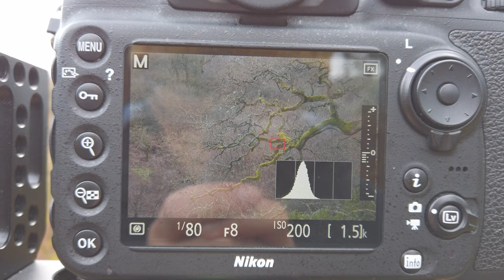Photographing Ancient Oak Trees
Although the condition wasn't ideal, I still had a great time in my local woodland scouting for compositions and photographing beautiful ancient oak trees.

**Gears (part of them)**
Main Camera: Nikon D810 (with Nikon 24-120mm f/4 VR and 80-200mm Ai-s f/4)
Video Camera: Osmo Pocket (with 1.33x anamorphic lens)
Field Microphone: Rode VideoMicro
Main Tripod: K&F Concept 62" Compact Tripod